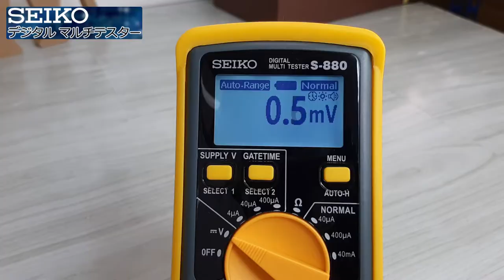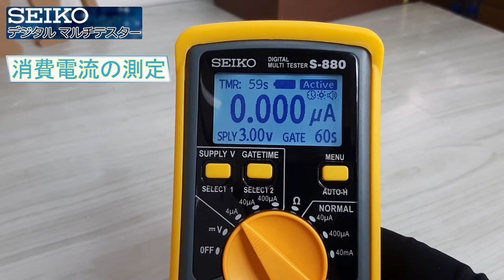【SEIKO純正】消費電流・電池電圧・コイル抵抗値を１台で計測！マルチテスター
ムーブメントの
消費電流・電池電圧・コイル抵抗値が
1台で計測可能なマルチテスターのご紹介です。

人気だった（S-860）が廃盤となっていましたが、
この度パワーアップして新登場！

電池寿命増加やバックライト機能などの改良を加えた
後継機種となっております。

店頭作業や時計修理技能検定など活躍してくれるテスターです！

｡.｡･.｡ﾟ+｡｡.｡･.｡ﾟ+｡｡.｡･.｡ﾟ+｡｡.｡･.｡ﾟ+｡｡.｡･.｡*ﾟ+｡｡.｡･.｡

｡.｡･.｡ﾟ+｡｡.｡･.｡ﾟ+｡｡.｡･.｡ﾟ+｡｡.｡･.｡ﾟ+｡｡.｡･.｡*ﾟ+｡｡.｡･.｡

使用楽曲
DOVA-SYNDROME
『天気の良い日は街へ』 written by 田中芳典さま